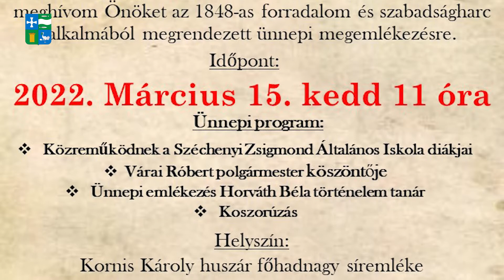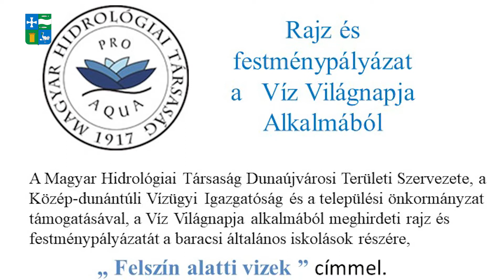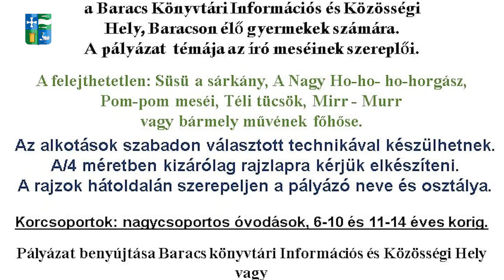2022.02.25 - Márciusi programajánló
Nőnap, megemlékezés és egyéb eseményekről adott tájékoztatást a márciusi programokkal kapcsolatban Miskolczi Ildikó a baracsi faluház népművelője.